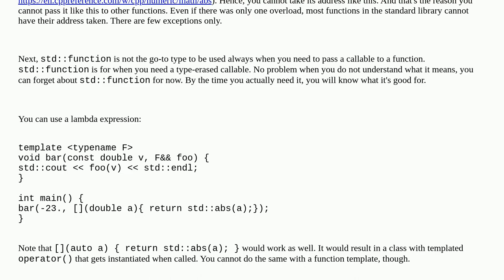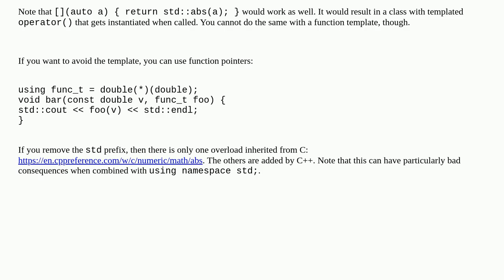A problem passing functions from std as a function parameter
A special thanks goes out to the community

  std std-function c++